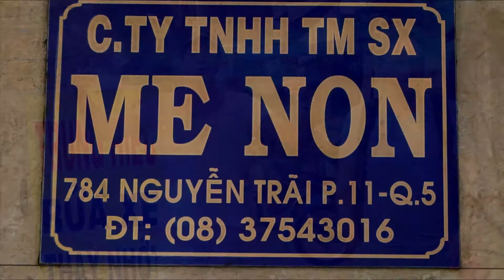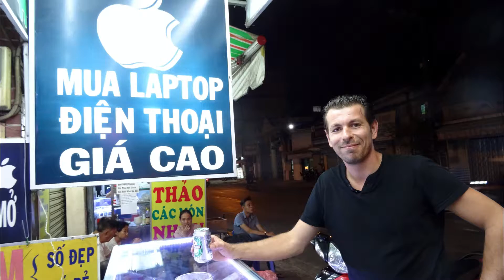Les 3T Au Pays Des Soo Viêts